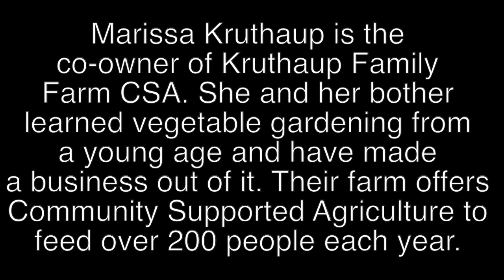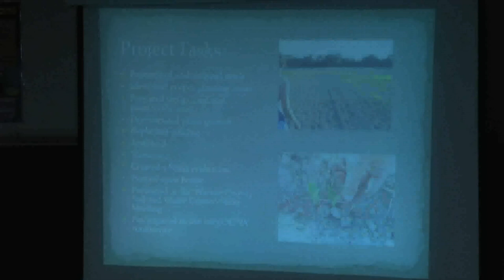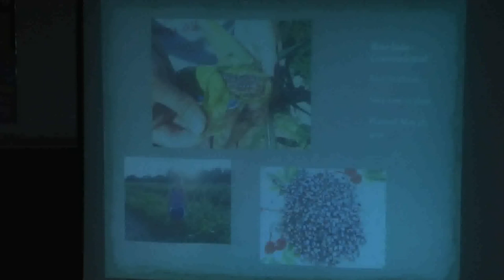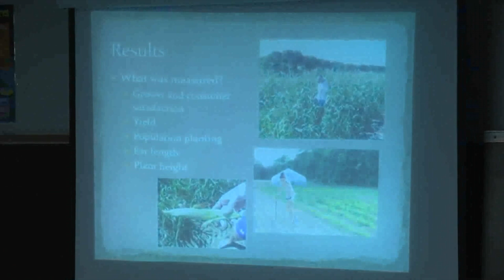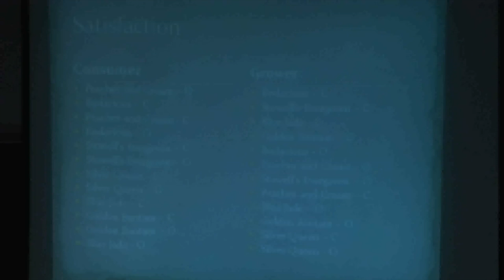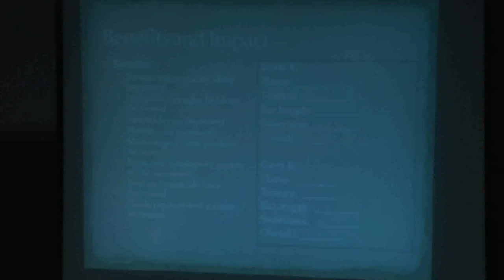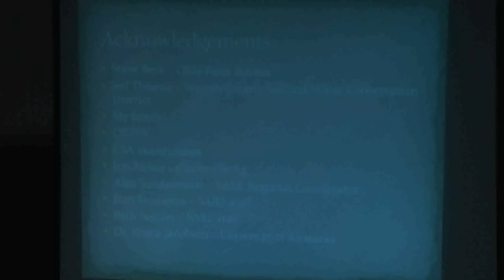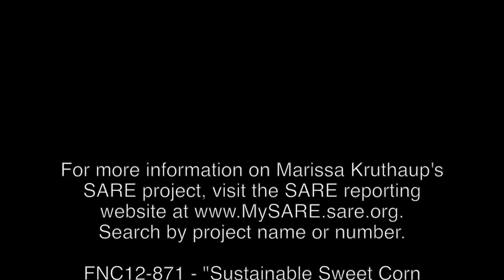Marissa Kruthaup Sustainable Sweet Corn Farmers Forum Presentation 2014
n this video, SARE grant recipient, Marissa Kruthaup, presents, "Sustainable Sweet Corn Production" at the 2014 NCR-SARE Farmers Forum. Read more about her most recent SARE grant